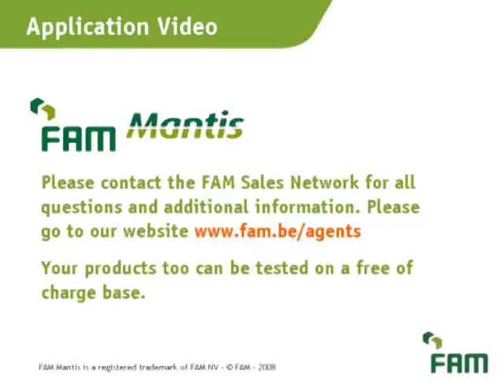FAM Mantis : Havuc Dilimleme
FAM Kesme Makineleri dondurulmuş, taze, kurutulmuş, fermente ürün işleme tesislerinizde farklı ebat ve şekillerde ihtiyacınızi karşılamak üzere ürünlerinize zarar vermeden, su kaybına uğratmadan, yüksek kapasiteli ve hijyenik kesim çözümleri sunar.